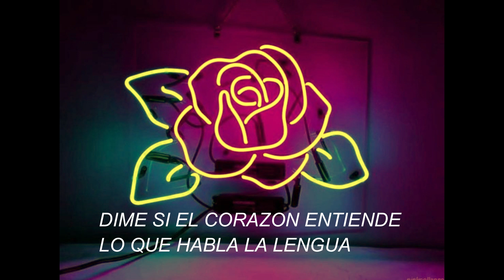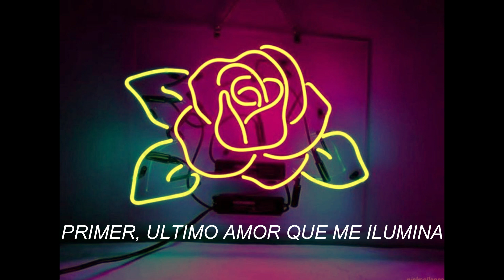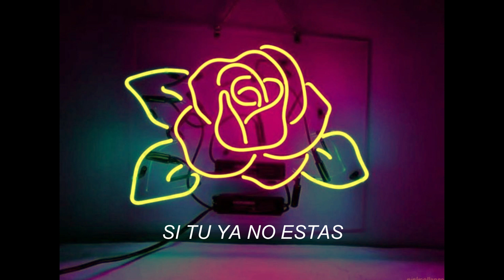Zuz&YhoanAm - 6:00 Am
-Puerto Records Crew Music-

Beat. L o w k e y